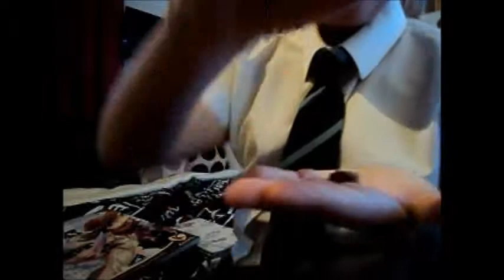vlogmas day 11